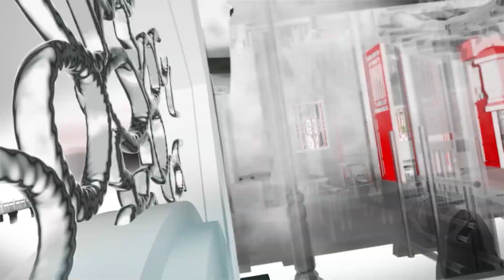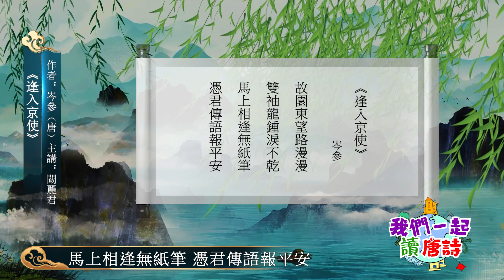闞麗君主講：岑參《逢入京使》普通話｜唐詩線上課程「傳承・詩詞伴我行」（2023-08-11）